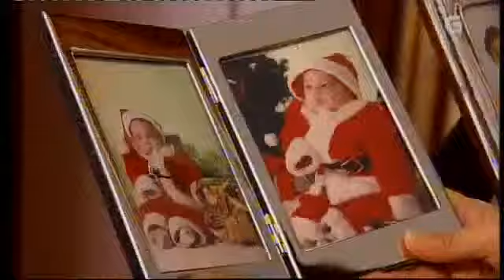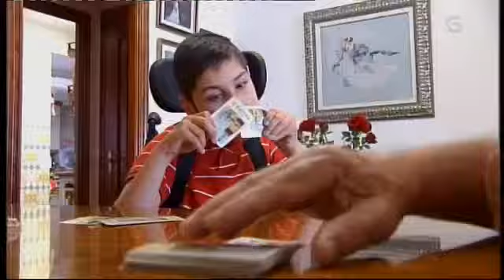Broches para Dani, un neno que padece parálise cerebral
Iniciativa artesanal de facer broches para Dani, un neno que padece parálise cerebral. Reportaxe da Revista da Fin de Semana do 7/7/13